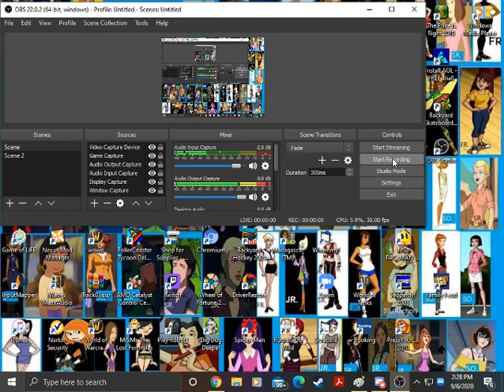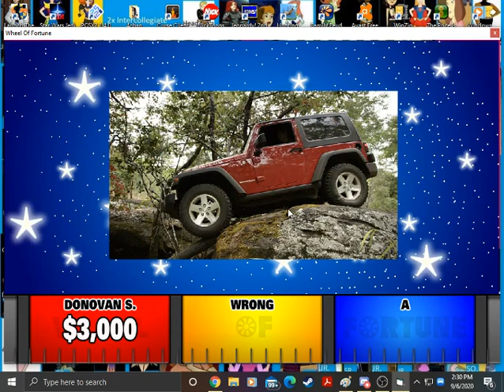Wheel of Fortune BigJon's PC Game #196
Let's get some more laughs from iKing in BigJon's Wheel of Fortune. Will we defeat our opponents Wrong and A today?